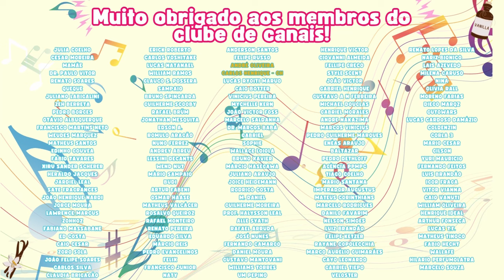LANÇAMENTOS DA NUANCIELO - AYAEL E SENSUAL FEELINGS - UNBOXING E PRIMEIRAS IMPRESSÕES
PARCEIROS:
NUANCIELO

CUPOM: PERFUMORISTA
MAISON VIEGAS

SG IMPORTADOS, DECANTS E PERFUMES:

JA ESSENCE DE LA VIE - PERFUMES CONTRATIPOS

CUPOM: PERFUMORISTA
THERA COSMÉTICOS

CUPOM: PERFUMORISTA
NATURA:

CUPOM: PERFUMORISTA+MÊS (PERFUMORISTAJANEIRO) POR EXEMPLO.
THEBESTDECANTS:

Grupo de venda de perfumes em decants e splits:
LESSINI DECANTS

Contratipos da Nuancielo, unboxing e primeiras impressões dos lançamentos: Ayael, contratipo do Musk Therapy da Initio, perfume compartilhável e Sensual Feelings, contratipo do Rolling in Love da Killian, perfume feminino.